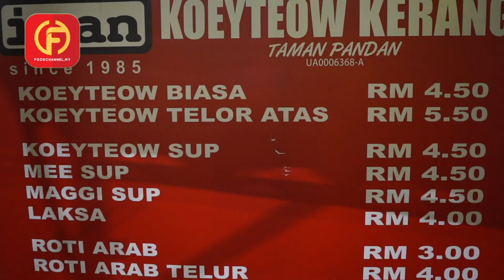Kuey Tiaw Iman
Dinner mana malam ni??? Haaa kalau pekena kueteow iman di Aloq Staq terangkat juga nih 🤤